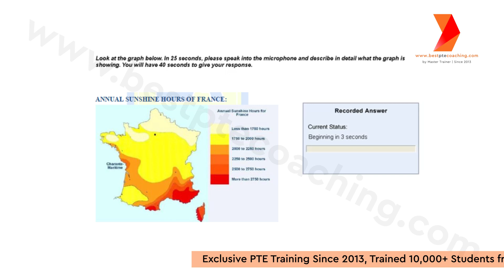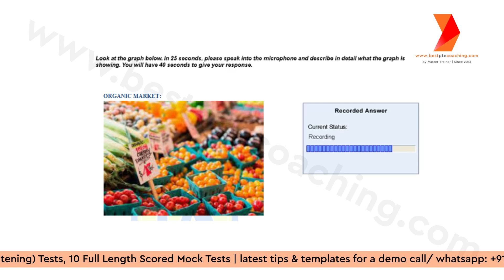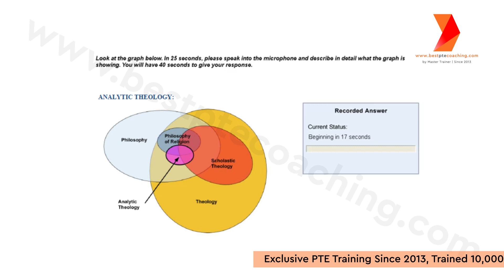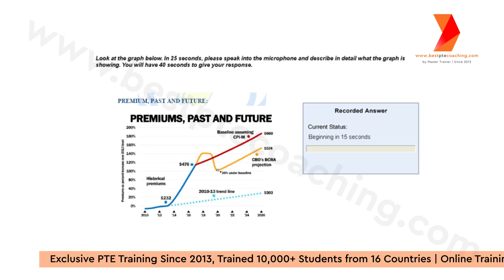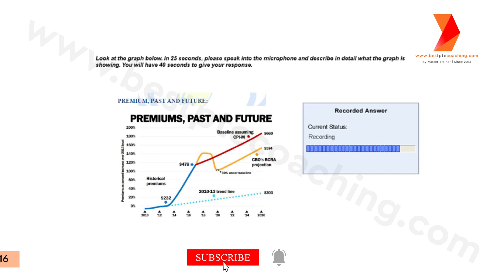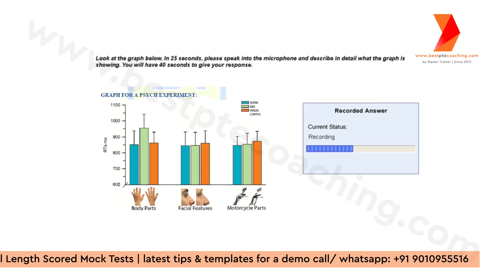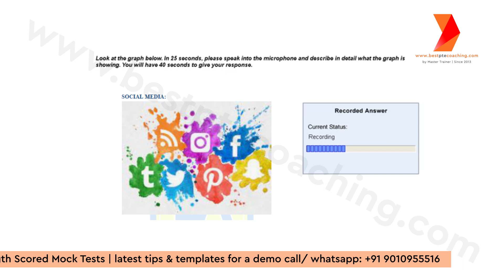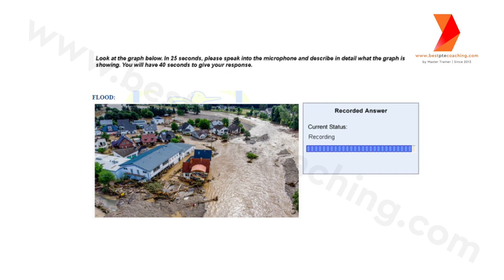Describe image Prediction | Prediction September 2023 | week 1